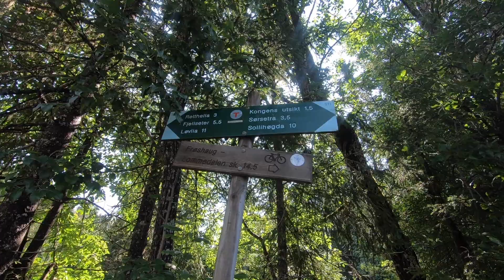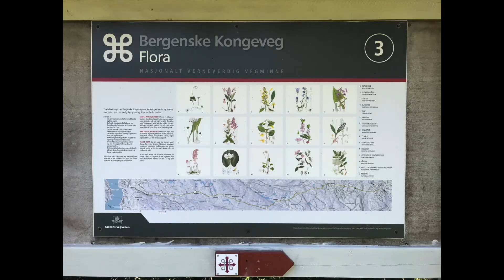Bergenske Kongevei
Sykkeltur fra Krokkleiva til Lommedalen via den Bergenske Kongevei. Deretter til Røa-Sørkedalen- Heggelia- Damtjern